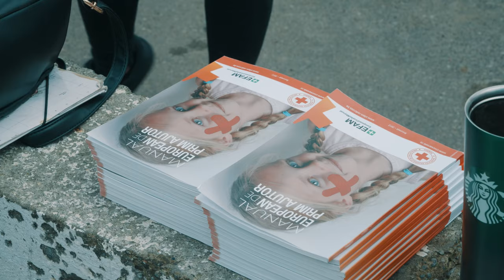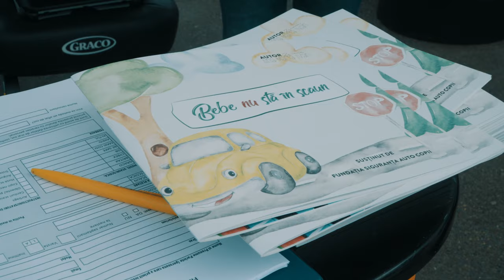caravana siguranță auto